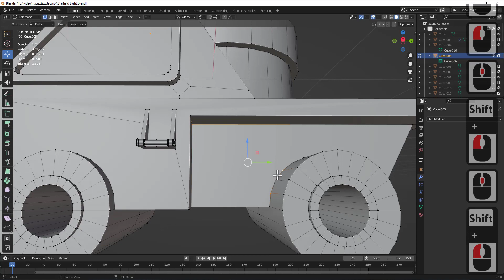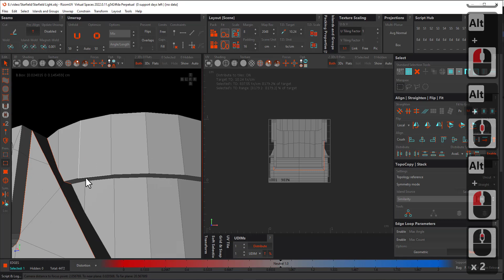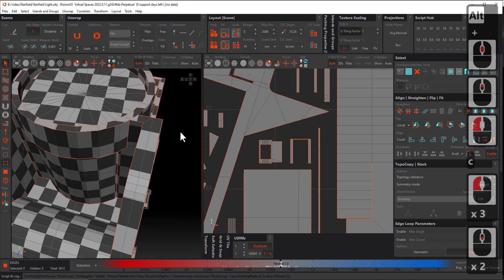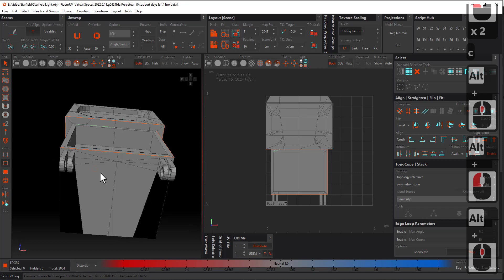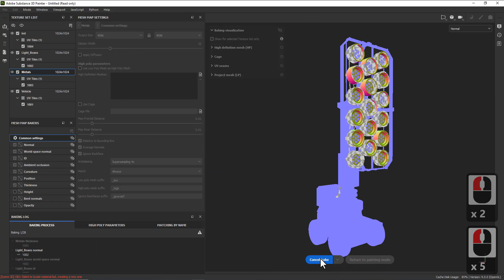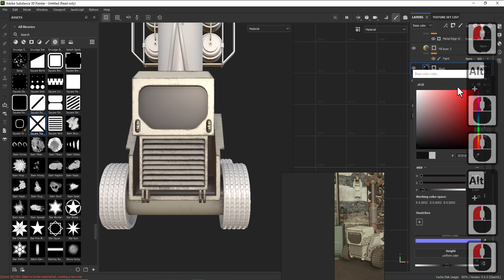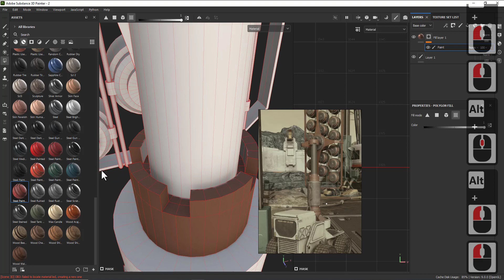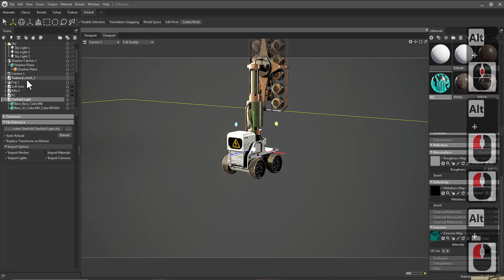Starfield Game Environment Light Model Tutorial P:2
This A Light Vehicle In Starfiled Game And i try create this in blender and susbtance painter
Part 1:Modeling
PArt2:Unwrap And Texturing